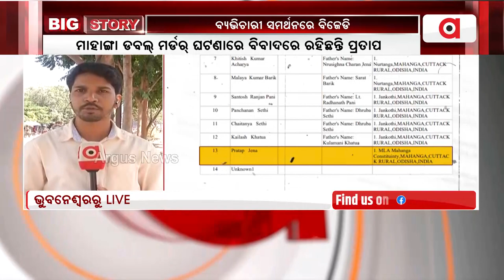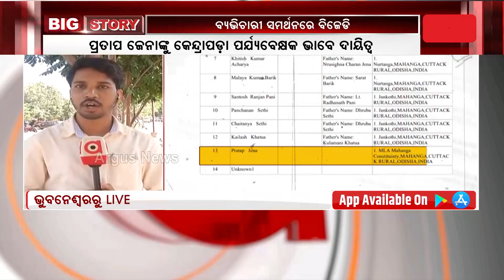ବ୍ୟଭିଚାରୀ ସମର୍ଥନରେ ବିଜେଡି || Pratap Jena || BJD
ମାହାଙ୍ଗା ଡବଲ୍ ମର୍ଡର୍ ଘଟଣାରେ ବିବାଦକୁ ଆସିଥିବା ପ୍ରତାପ ଜେନାଙ୍କୁ କେନ୍ଦ୍ରାପଡ଼ା ପର୍ଯ୍ୟବେକ୍ଷକ ଭାବେ ଦାୟିତ୍ବ ମିଳିଛି। ସେପଟେ ଭଦ୍ରକ ଜିଲ୍ଲା ପର୍ଯ୍ୟବେକ୍ଷକ ଭାବେ ବରିଷ୍ଠ ନେତା ସଂଜୟ ଦାସବର୍ମାଙ୍କୁ ମିଳିଛି ଦାୟିତ୍ବ।